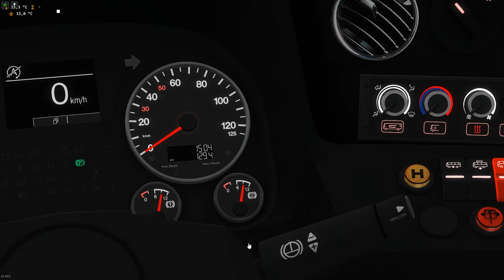Let's Play Omsi 2 Update New Lion's City 1.11 ist da